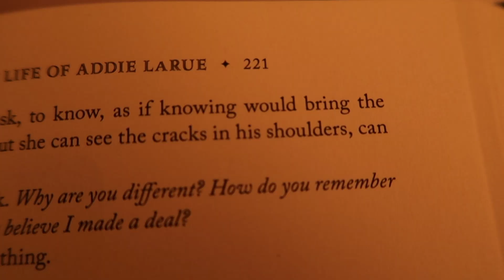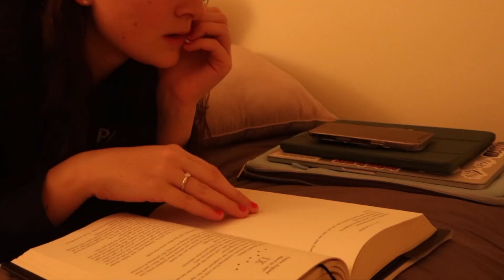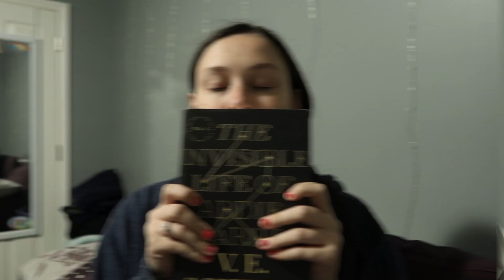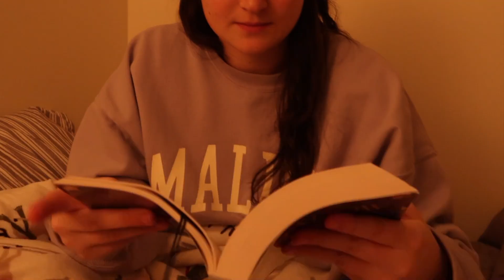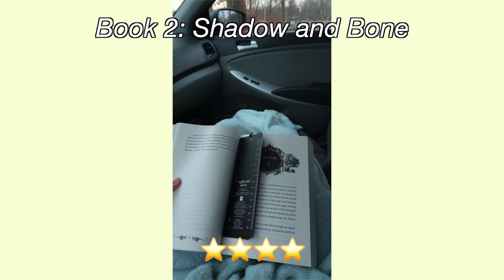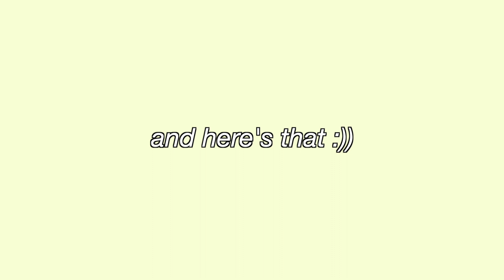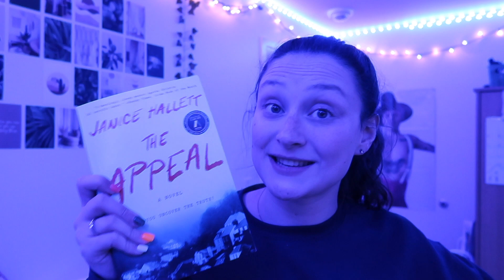monthly reading vlog: 6 books ❆❅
today's video is my first monthly reading vlog: 6 books !! in january i was reading SO much, i (almost) read 6 books! starting with The Secret Life of Addie Larue, I was reading almost everyday! i then read the first 2 books in the Shadow and Bone Trilogy by Leigh Bardugo, which i LOVED reading. i also read The Duke and I by Julia Quinn, Reckless Girls by Rachel Hawkins, and started The Appeal by Janice Hallett. this monthly reading vlog went really well, and i can't wait to film more for you guys!

→chapters:
0:00 The Secret Life of Addie Larue
8:37 Shadow and Bone
11:11 Siege and Storm
12:58 The Appeal

→FAQs←
☆age: 18
☆from: new york
☆college: Pace University
☆camera: canon powershot g7x mark ii
☆editing software: final cut pro